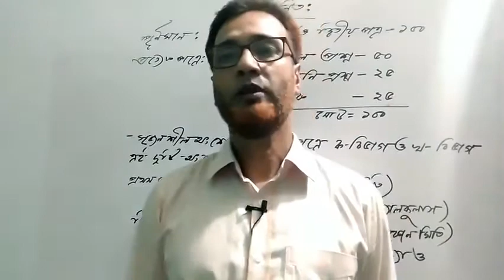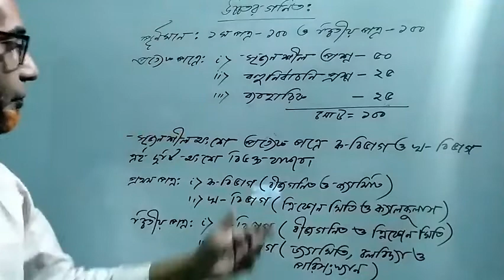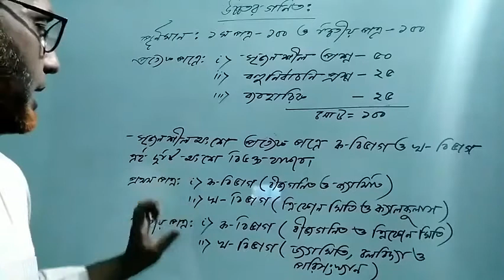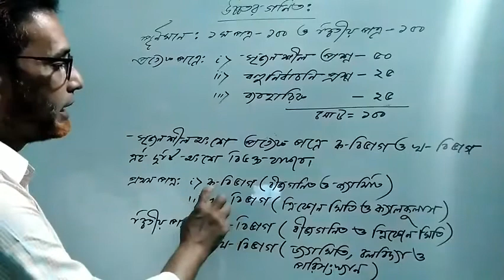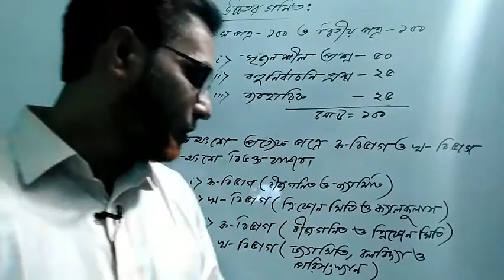Alomgir hossain | HSC | Higher math | Alhaj Abdul khaleque degree college